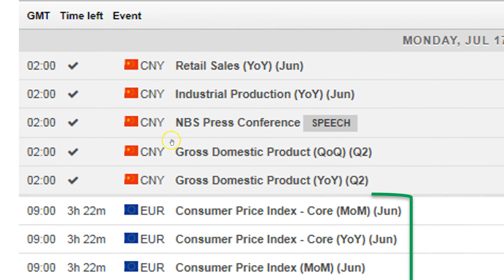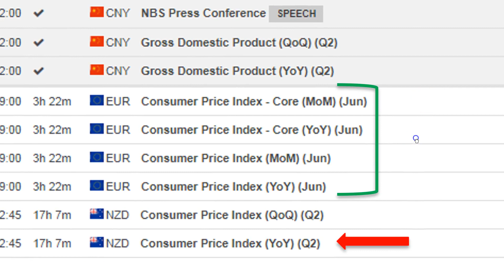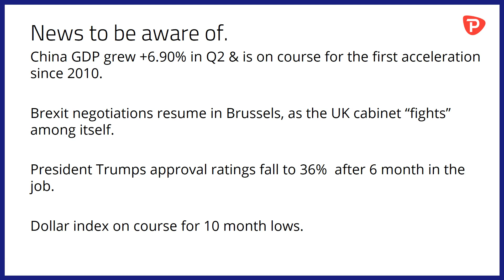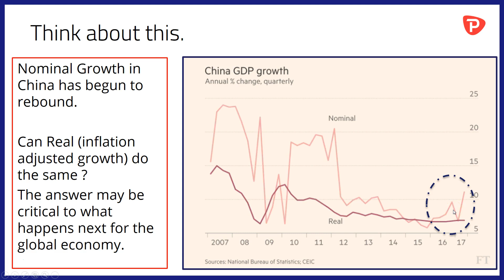Cable Finishes Strongly, Trump's Approval Ratings Fall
- Cable finishes the week strongly.
- China data a pleasant surprise.
- It could be an interesting week for UK politics.
- Donald Trump's first 6 months on the job but no one's celebrating.